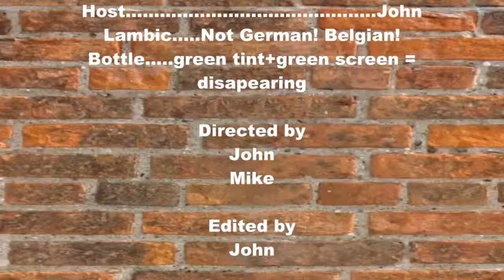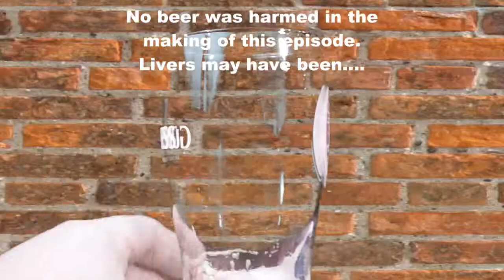Episode 13 Liefmans Goundenband Lambic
First, sorry for the titling error, the video says episode 12, but it is actually episode 13, now that that is out of the way.

This weeks offering comes from the Belgian brewery Liefmans Oudenaarde which was founded in 1679.  While they brew a few Belgian beers, the two main ones are the Oud Bruin and the Lambic.  Sadly, the brewery went bankrupt.  It was bought by Duvel Moortgat Brewery so luckily this historic brewery and its Lambic is still available.

As for the Lambic it self?  Well that's what the video is for.  Sorry to say that I don't have the skill of a beer connoisseur, but hopefully I describe it well enough to make you want to try it out!